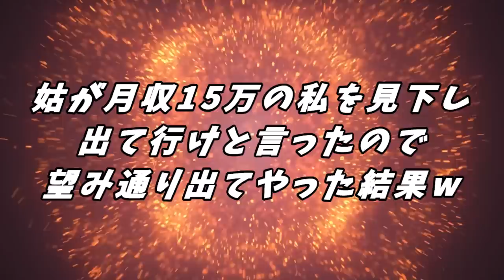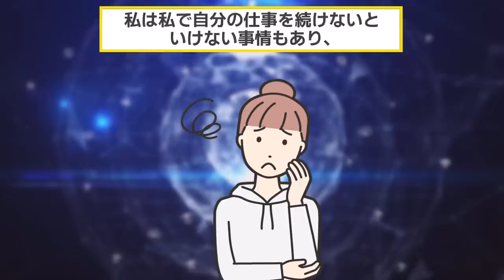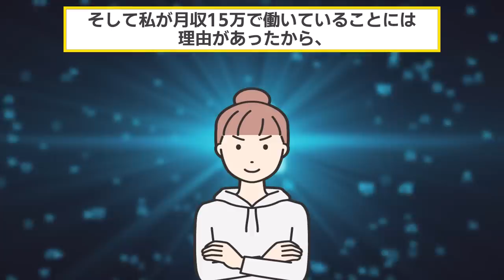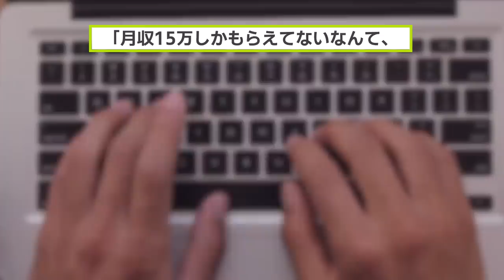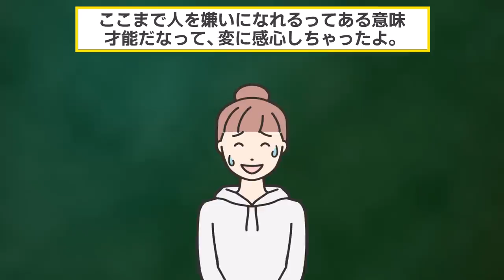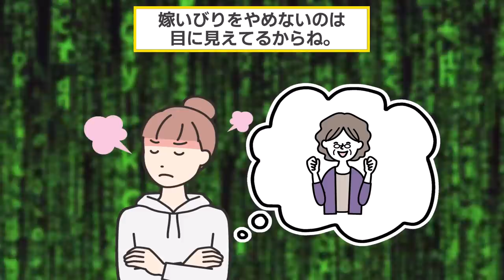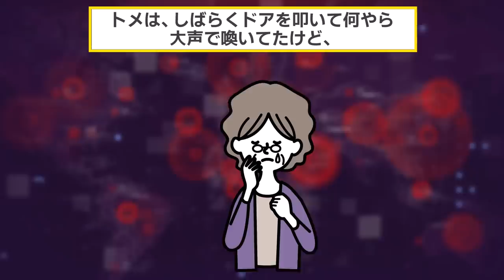月収15万の私を底辺と見下す姑「底辺と高貴な息子ちゃんは釣り合わないw出てけ！」→お望み通り出ていくと、後日姑が土下座してきたw【2chスカッと・ゆっくり解説】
▼あらすじ
トメはイッチが月収15万円だと聞いて、
イッチを底辺と決めつけ、見下してきた。

しかし、イッチが月収15万だったのには、ある理由があったのだ。
それなのに何も知らないトメは、イッチを家から追い出してしまう。

後でイッチの正体を聞かされ、慌てふためくトメ。
いったいイッチは何者だったのだろうか・・！？

【素材】
・Pixabay様

【効果音】
・OtoLogic様

【BGM】
・魔王魂様
・甘茶の音楽工房様
・LAMP BGM